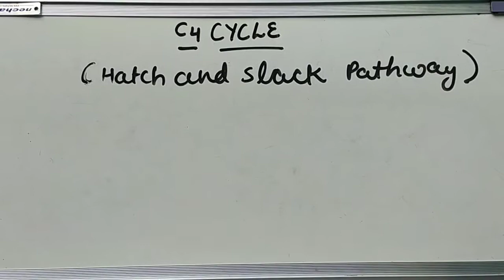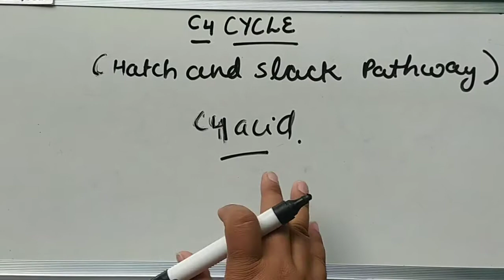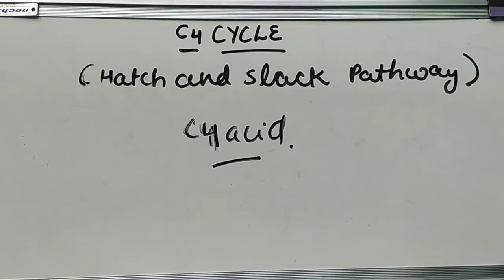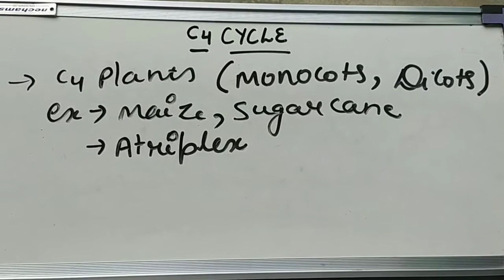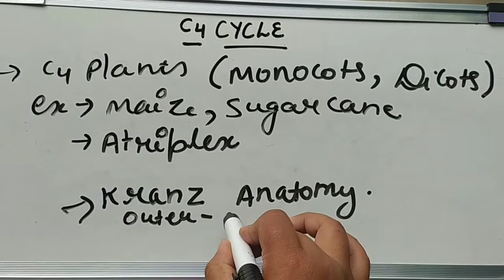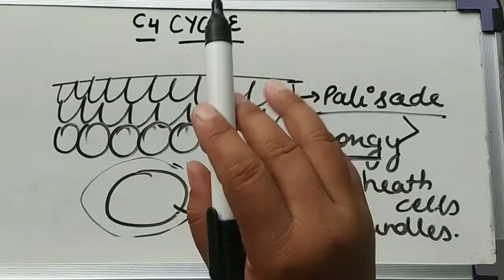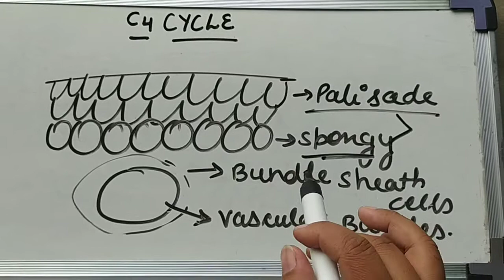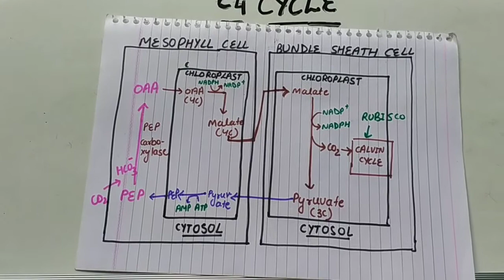C4 Cycle || CSIR NET Life Sciences || M.sc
C4 fixation is an addition to the ancestral and more common C3 carbon fixation. The main carboxylating enzyme in C3 photosynthesis is called RuBisCO, and catalyses two distinct reactions, with CO2 (carboxylation), and with oxygen (oxygenation), which gives rise to the wasteful process of photorespiration. C4 photosythesis reduces photorespiration by concentrating CO2 around RuBisCO. To ensure that RuBisCO works in an environment where there is a lot of carbon dioxide and very little oxygen, C4 leaves generally differentiate two partially isolated compartments called mesophyll cells and bundle-sheath cells. CO2 is initially fixed in the mesophyll cells by the enzyme PEP carboxylase which reacts the three carbon phosphoenolpyruvate (PEP) with CO
2 to form the four carbon oxaloacetic acid (OAA). OAA can be chemically reduced to malate or transaminated to aspartate . These diffuse to the bundle sheath cells, where they are decarboxylated, creating a CO2 rich environment around RuBisCO and thereby suppressing photorespiration. The resulting pyruvate (PYR) together with about half of the phosphoglycerate (PGA) produced by Rubisco diffuse back to the mesophyll. PGA is then chemically reduced and diffuses back to the bundle sheath to complete the reductive pentose phosphate cycle (RPP). This exchange of metabolites is essential for C4 photosynthesis to work.